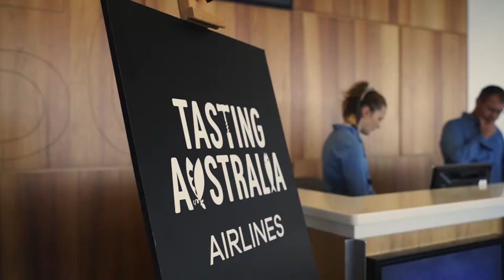What the chefs say about Tasting Australia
Hear from some of the world's best chefs - including Alex Atala, Peter Gilmore, Manoella Buffara, Margot Janse, Simon Bryant and more - about their time at the country's pre-eminent food and drinks festival, Tasting Australia.